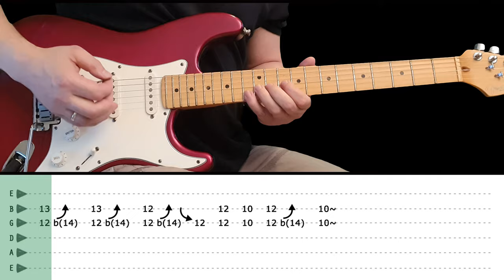I HEARD IT THROUGH THE GRAPEVINE - Guitar lesson - Guitar solo with tabs (fast & slow) - CCR